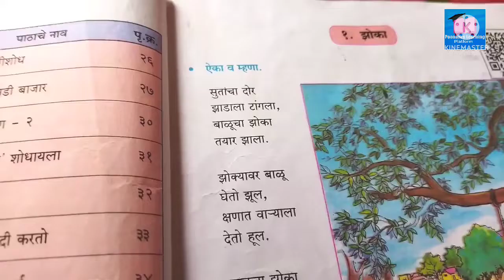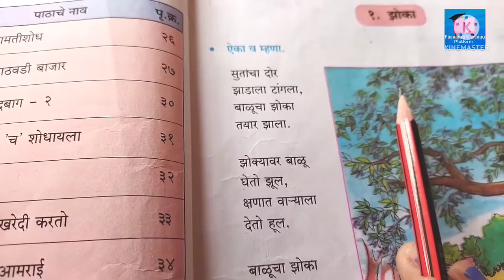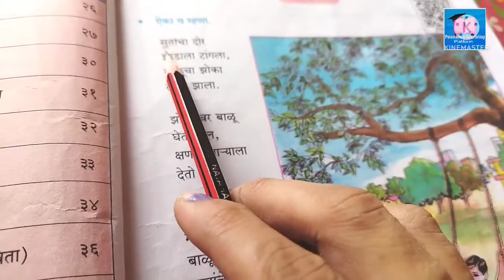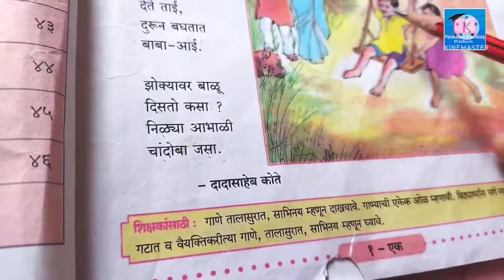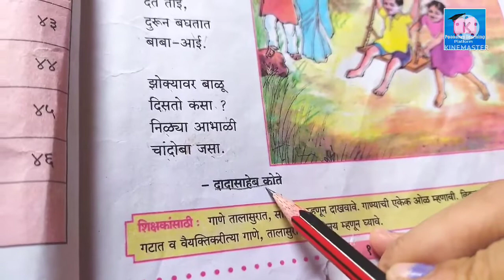Class 3rd Marathi Poem no - Zoka / ३. झोका | Explained in Hindi | Maharashtra board